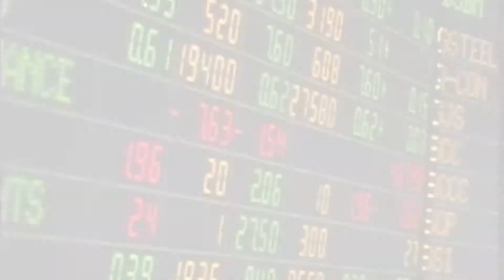เกาะสถานการณ์ 11.30 น. (05/09/61)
10.08 น. "โกศล ปัทมะ" อดีตส.ส.โคราช เพื่อไทย ไม่กังวลใครจะเป็นคู่แข่ง ยื่นกกต.เพราะต้องการให้เกิดความเป็นธรรม ขออย่ามี 2 มาตรฐาน ย้ำหลักฐานชัดเจน

10.23 น. "ธนาธร" โพสต์ FB จี้ ทุกพรรคร่วมมือหยุด คสช.สืบอำนาจ ขอทุกคนร่วมมือกันทำให้รัฐประหาร 22 พ.ค.2557 เป็นครั้งสุดท้ายในประเทศ

10.46 น. บล.ซีจีเอส-ซีไอเอ็มบี คาดหุ้นไทยวันนี้ปรับลงตามภูมิภาค จับตาเจรจาการค้าสหรัฐกับแคนาดา

10.50 น. เลขาธิการสำนักงานเศรษฐกิจการเกษตร  ร่วมเวทีคณะทำงานร่วมระหว่างรัฐ-เอกชน หารือจัดทำ FTA สร้างโอกาสสินค้าเกษตรไทย

10.55 น. โฆษกกระทรวงการต่างประเทศ ยืนยัน ยังไม่มีคนไทยได้รับผลกระทบพายุ"เซบี" ถล่มญี่ปุ่นติดตามข้อมูลอย่างใกล้ชิด